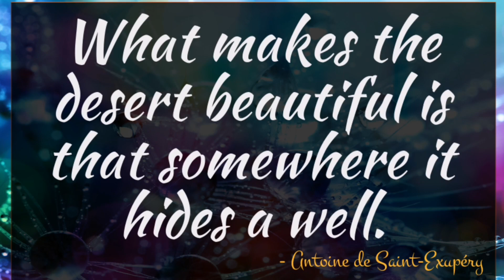Relieve Stress and Anxiety with this Relaxing Calm Music - Cool Desert Ambience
Relaxing calm music to keep you focused on work or study, or even to relieve stress and anxiety.